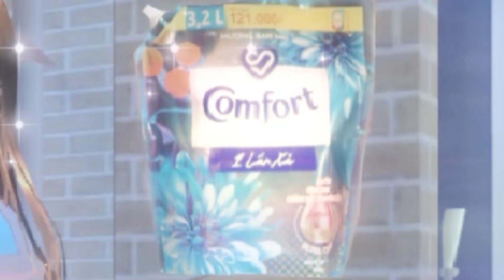SAKURA CO BE NHO NHEM